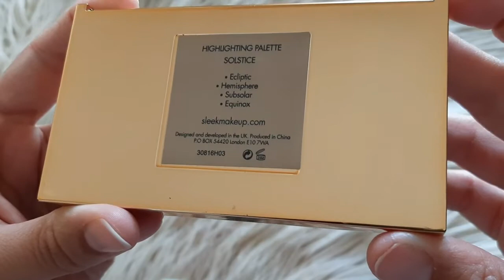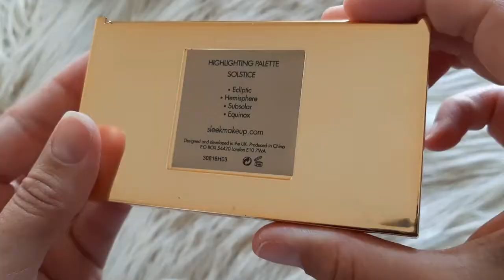¡ESTA PALETA DE ILUMINADORES ES BRUTAL!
¡Hoy os traigo un nuevo video de la nueva sección del canal! Como ya os adelanté por Instagram, habrá vídeo todos los martes y jueves del mes. Algunos jueves os traeré reseñas de mi colección de maquillaje que como he dicho guardaré en una lista de reproducción. ¡Espero que os guste!

*Vídeo creado y editado por mí*